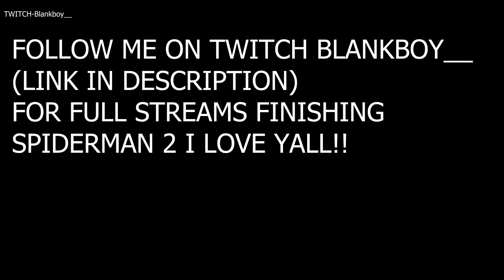Black suit SPIDER-MAN is a DEMON | Marvel's Spider-Man 2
Peter Parker gets the symbiote and becomes Black suit Spider-Man who is a menace and someone Kraven and or Lizard don't want to fight, in Marvel's Spider-Man 2.

@blankboy_ plays Marvel's Spider-Man 2